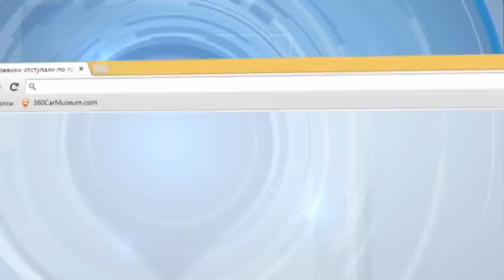Militant Leader Orders Retreat: Top Donetsk insurgent Zakharchenko demanded pullback in Maryinka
Fighting before the retreat; These were the scenes near Maryinka on June 3 as Russian-backed militants in east Ukraine launched an offensive on the town. By evening of the same day however, Maryinka remained under the control of Ukrainian government forces, with new evidence having now emerged suggesting that the leader of the self-proclaimed ‘Donetsk People’s Republic’ personally ordered the withdrawal of fighters and military equipment from front line positions after suffering heavy losses.